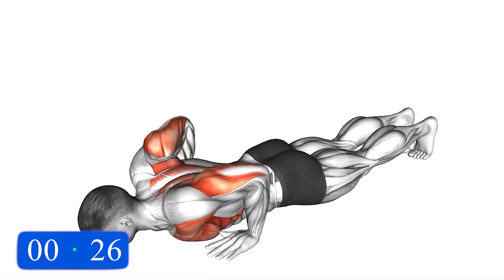Best Chest Exercises YOU Should Be Doing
Home Chest & Shoulders Workout With Fit fast
Chest Workout
Shoulders Workout
Chest & Shoulders Mass Workout

good luck and keep exercising !

STAY FIT !
LIKE if you want more total ab workouts.